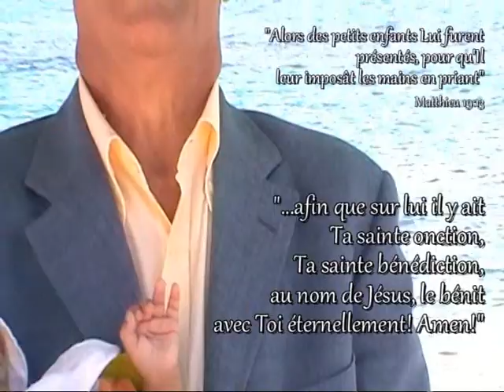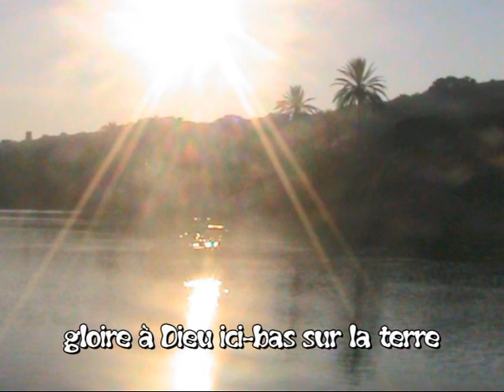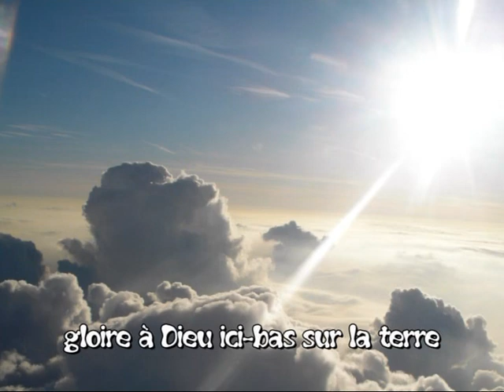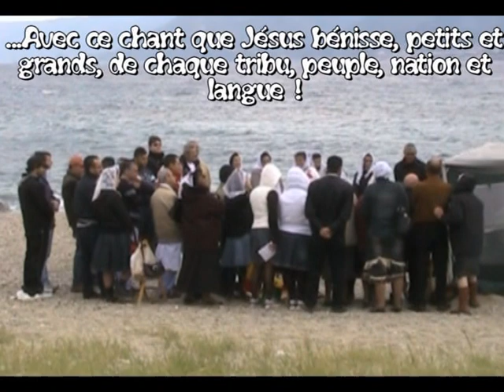La Berceuse de Jésus - chanson chrétienne italienne AVEC PAROLES en FRANÇAIS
Cette Berceuse, dont l'auteur est Jésus, a été révélé et confié à notre pasteur, frère De Luca, pour  la faire parvenir à tous les croyants du monde pour leurs propres enfants, qui sont le fruit du grand amour de Dieu !

Bonne écoute avec la paix de Jésus.